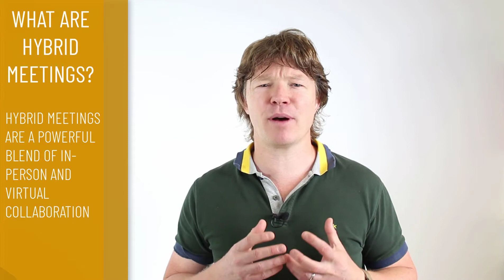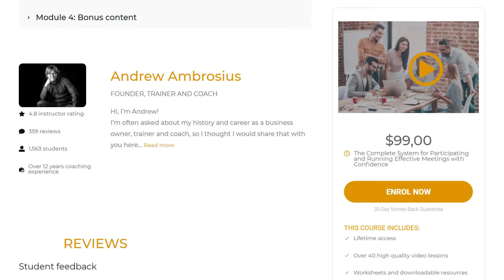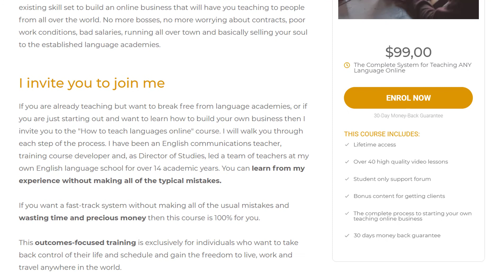167 - Tips for running hybrid meetings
Today I am going to take a look at “hybrid” meetings. For many of us this has become a common way to attend meetings.

Hybrid meetings are a great way to get more flexibility in your workday. Hybrid meetings can also be run from the comfort of your own home, saving you even more time. But there are a few things to keep in mind before you start running one.

Let’s take a look at hybrid meetings, what they are and how to run them effectively.

How to confidently participate in business meetings course

FREE SAMPLE LESSON!

Chapters
0:00 Introduction
1:01 What is a hybrid meeting
1:51 Why you should run hybrid meetings
2:18 Connect people who are working from home
2:24 Connect people who are away on business
2:33 Allow people more flexibility on where they work from
2:51 Keep people in the loop and maintain the sense of camaraderie
3:04 Expand your team and your business
3:38 Cut down on commuting
3:46 Help employees achieve a good work and life balance
4:35 How to get the most out of your hybrid meeting
5:27 Login to the meeting 5-10 minutes earlier
6:06 Have your camera and audio activated when you login
8:19 Ensure your office is properly equipped
11:47 Whenever possible, use 2 monitors to extend your desktop
12:24 If you are running the meeting, be sure to include everyone when asking for comments and feedback.
13:29 Things to watch out for when running hybrid meetings
13:48 Make sure you are close to a good Wi-Fi signal, or even better, go for an ethernet cable
15:14 Make sure you understand how to switch quickly between audio sources.
16:02 Make sure you have your camera at eye-level and not pointing up your nose
16:53 Ensure you have decent lighting; web cameras are notoriously bad in low light conditions
17:41 Be sure to mute your mic if you have a lot of background noise, especially if you are working from a public place such as a café or airport lounge
19:19 Online Course - Confidence in business meetings